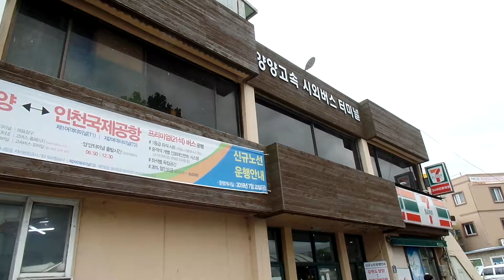양양 고속 .시외버스터미널. Yangyang Express Bus Terminal. 강원도 . Yangyang . 江原道 襄陽郡 . 양양군. KOREA